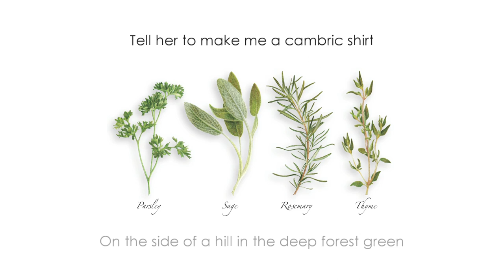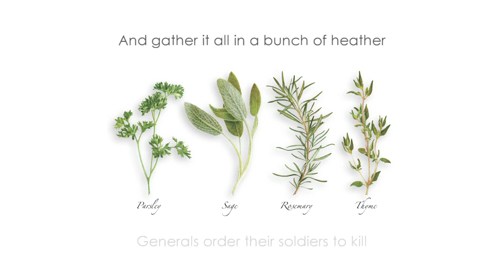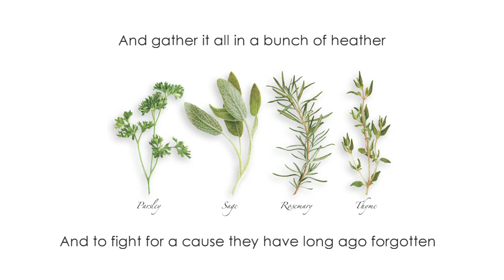【ラル音ライト】Scarborough Fair / Canticle【UTAU Cover】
Scarborough Fair / Canticle
Original song by: Simon & Garfunkel

Covered by: ラル音ライト (LaLune Light, an UTAU voicebank)